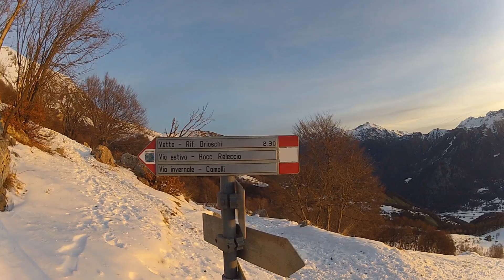Invernale Grignone (Grigna Settentrionale) | GoPro HD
ITA:
Escursione sulla Grigna Settentrionale 2410m, con partenza dai colli di Balisio a 700 m. Ho iniziato a registrare solo dal Pialleral a quota 1200m circa perché prima non c'era luce per filmare, inoltre non ho registrato la salita nel punto di maggior pendenza perché nonostante sia molto suggestiva (nonché molto faticosa) ho preferito registrare in cresta dive il panorama è qualcosa di stupendo secondo me.
Buon anno!!

EN:
Winter Grigna Settentrionale. Shot 100% with gopro hero2 camera.
If you like the video subrscibe to my channel and thumbs up :D